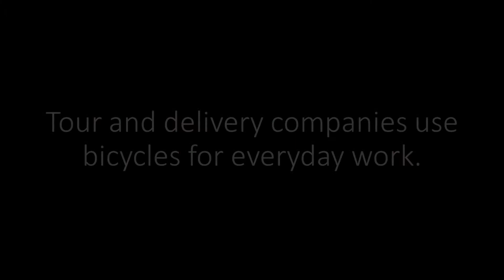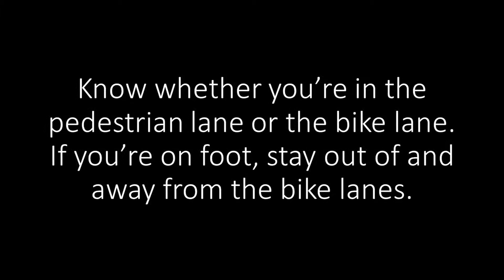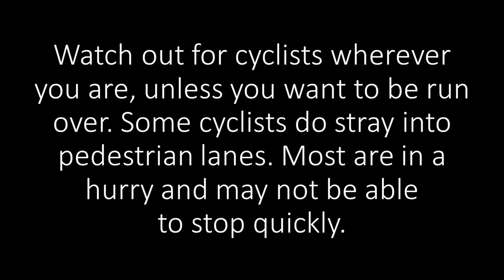Berlin's cycling culture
Bicycles make sense in Berlin and in other cities where cars are expensive, traffic is intense and auto emissions are high.